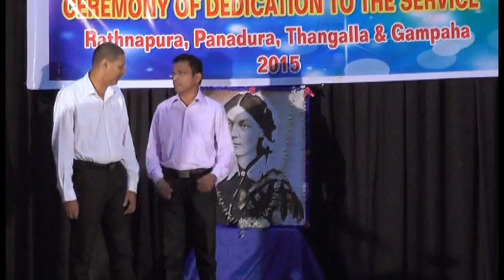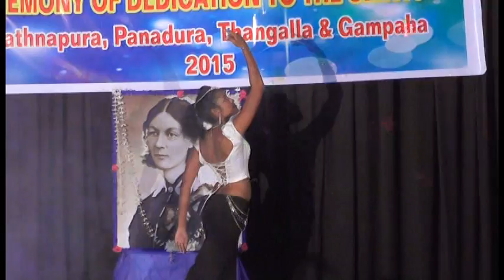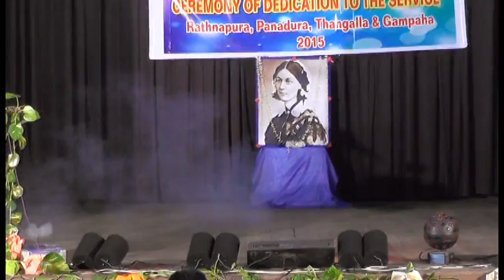Sri Lanka School of nursing iva - Capping Ceremony (Ratnpura 2015) Cilp 1